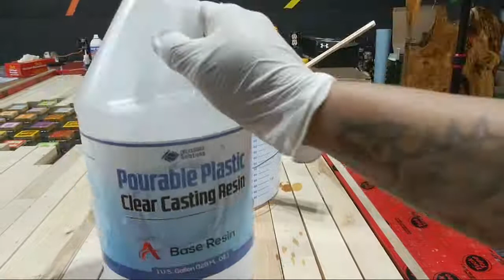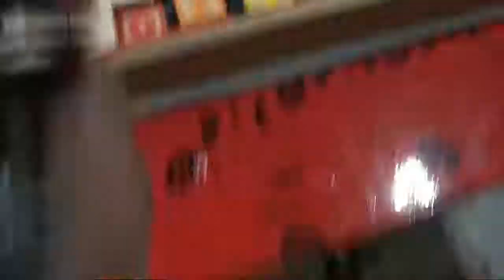Live Alphabet Daycare Table Pour!